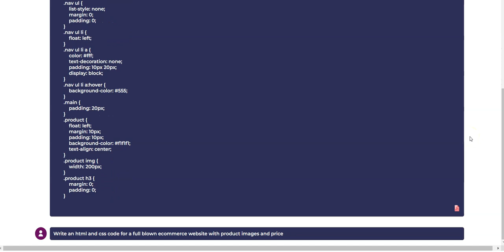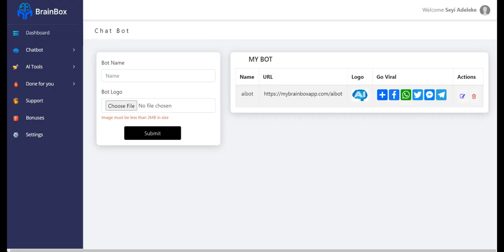BrainBox - The New AI ChatGPT Killer App (Is Better than ChatGPT?) The whole TRUTH about BrainBox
💥 BrainBox Review | Full Demo | ChatGPT-Powered App 2023 🎁

 • Full BrainBox Dem...

What is BrainBox?

👉BrainBox is the World's First App That Allows You To Unleash The Power Of AI & Launch Your Very Own “ChatGPT-Like” Intelligent Chatbot That Can Perform A Wide Variety Of Tasks!

*There is nothing our AI Chatbot can’t do… From writing, editing, proofreading, translating…  Even writing complex code and fixing other programmers' mistakes…

*BrainBox will even generate AI-Based art, images and video from any keyword you enter

- Launch Your Own AI Chatbot similar to ChatGPT
- Personalize Your Chatbot with Your Own Style, Name and Logo
- Become the next big player like "ChatGPT" and profit big!
- Take Advantage Of The Built-In 50+ AI Features
- Get Paid From Every Single Search Or Command…
- 34 Beta Testers Made Profit In the First Week…
- Newbie Friendly - Even a 8 Year Old Can Do It...

TIMESTAMPS:
00:00- BrainBox Review Intro
02:35- What BrainBox Review Is All About
04:00- BrainBox Review FE & Upsells Prices
05:30- BrainBox Review Sales Page
09:35- BrainBox Review Software Dashboard
15:45- My Bonuses For BrainBox Review
19:05- BrainBox Review Outro

 • 💥 BrainBox Review...